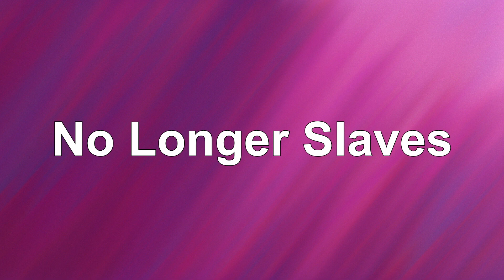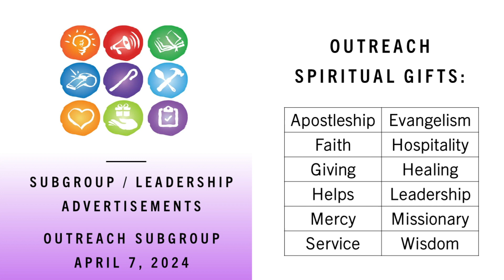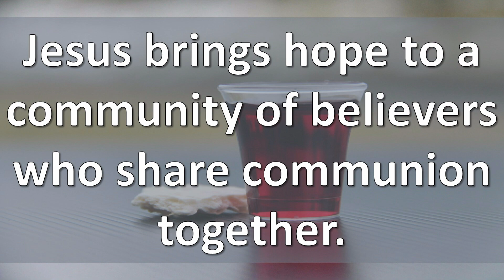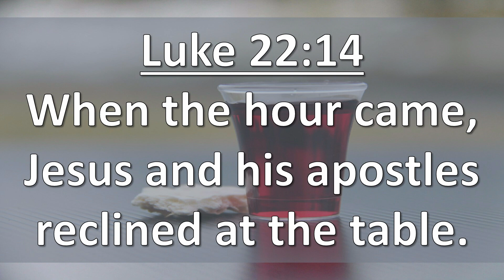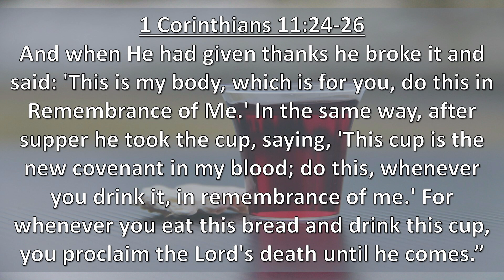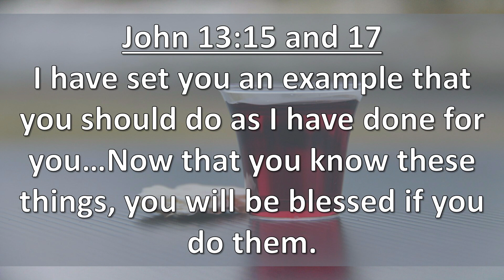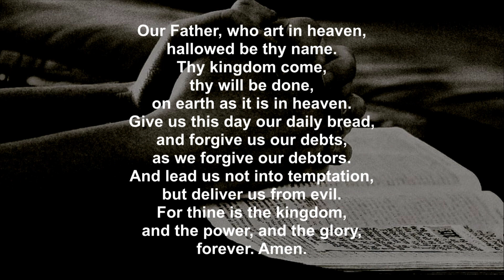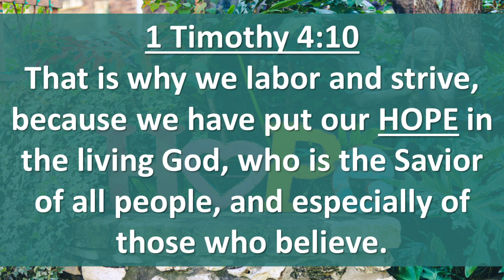"Communion: A Picture is Worth a Thousand Words" - Pastor C.G Coats - Recorded 04/07/24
On Communion Sunday,  Pastor CG explains why Jesus made the Last Supper something to be remembered.  Scripture from Luke 22:14-20.
Welcome - 0:00
Worship in Song - “Christ the Lord is Risen Today” - 0:20
Worship in Song - “Lead Me to the Cross” - 4:03
Worship in Song - “No Longer Slaves” - 7:53
Scripture & Prayer - 2 Timothy 1:7 - 12:15
Worship in Giving - 13:52
Connection Points - 14:15
Outreach Subgroup Presentation - 15:30
Children's Blessing - 16:53
Praises & Prayer - 17:23
Sermon - "Communion: A Picture is Worth a Thousand Words" - 18:10
Closing Prayer - 55:06
Worship in Song - “How He Loves” - 55:48
Communion - 1:00:18
Worship in Song - “Blessed Be the Ties That Bind” - 1:05:55
Scripture - 1 Timothy 4:10 - 1:07:06
Benediction - 1:07:19